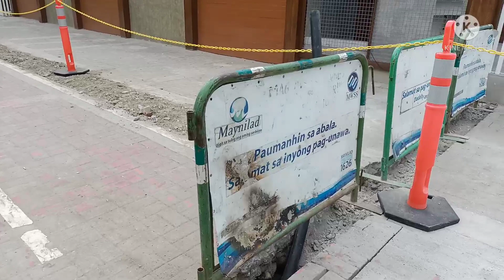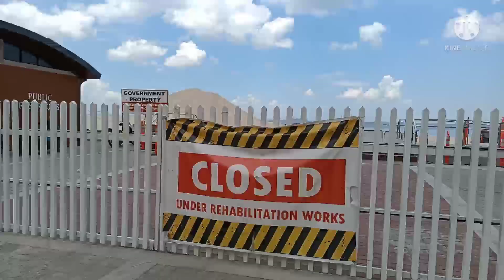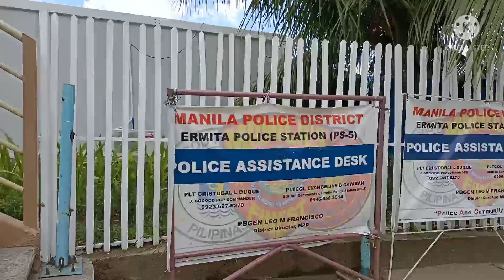Manila Bay Update Today/April 26,2022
manila bay rehabilitation project by the government through DENR and other brands of government by the directive of president DUTERTE to clean manila bay